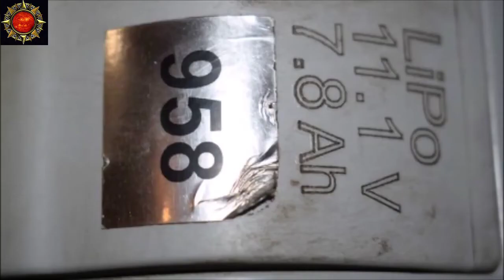Russian UAV orlan- 10 shot down in NATO air defense system